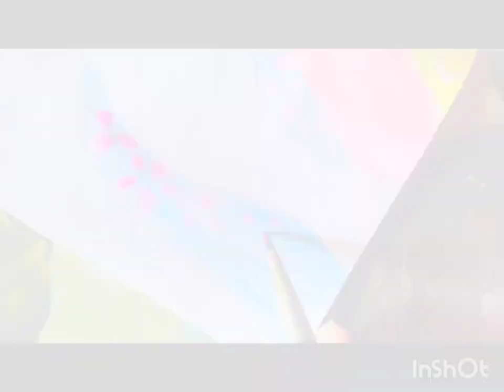how to draw beautiful Chinese princess /Chinese traditional dress drawing / painting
pencil drawing pencil drawing nature painting bts blackpink anime army comedy craft v comedy animelaugh attitudestatus funny attitude_whatsapp_status drawingforindependenceday posterforindependenceday naruto drawingfor15august princess Thanks for watch.